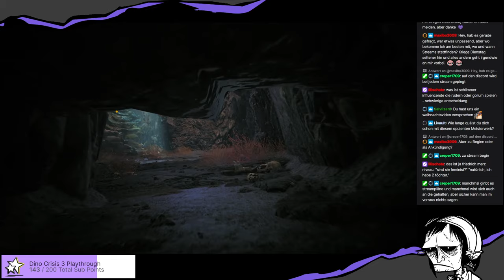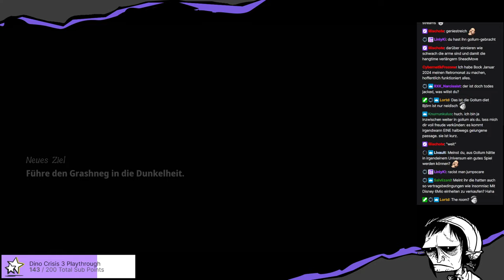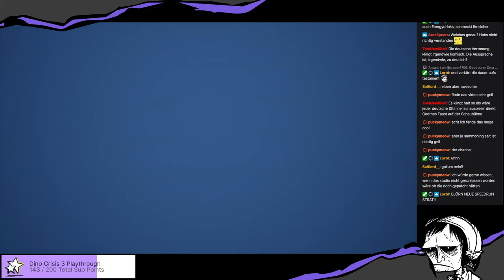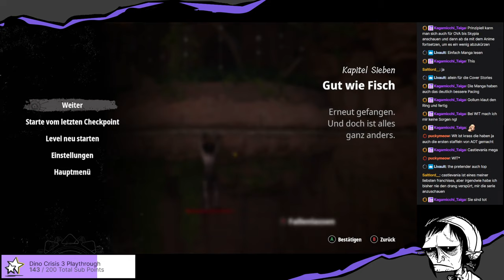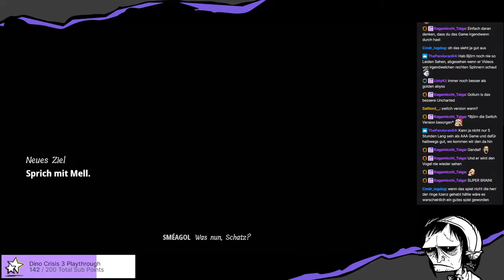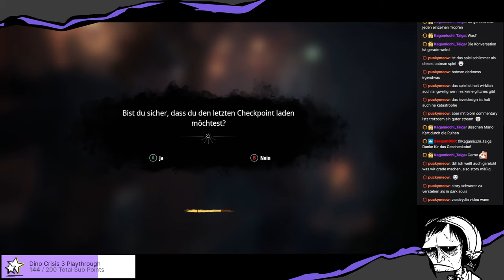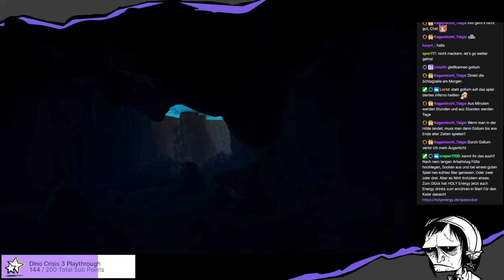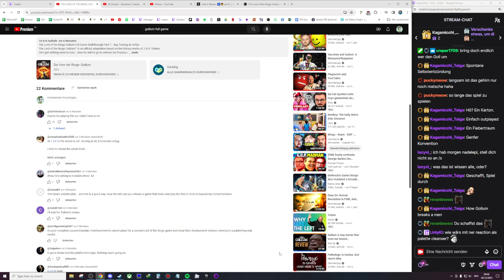Please end me | Der Herr der Ringe: Gollum (Part 5)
Ich kann das alles nicht mehr